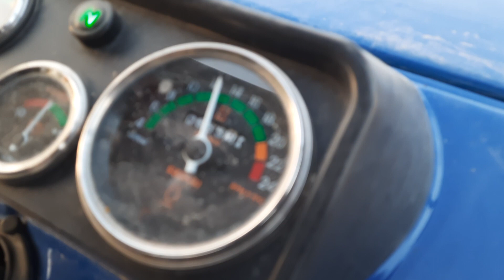Swaraj 744 FE 5 Star on wheat thrasher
Swaraj 744 FE 5 star on Paddy thrasher